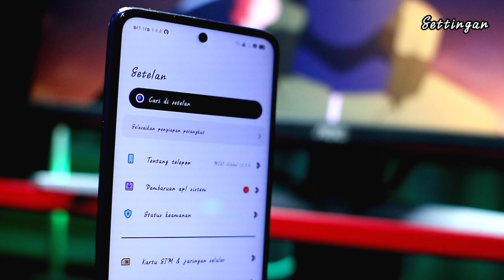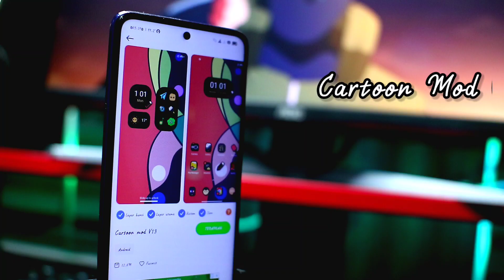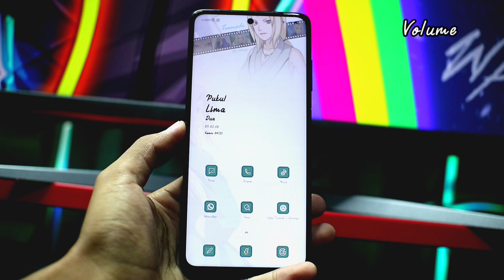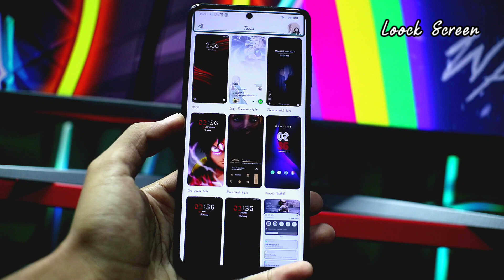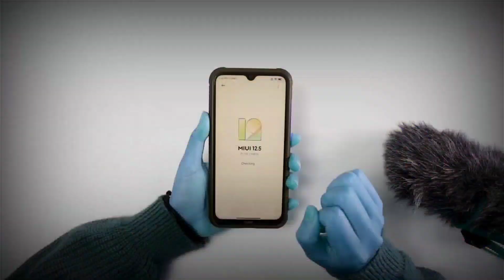KEREN !! TEMA MIUI 12 TEMBUS WA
Tema keren Tembus Whatsapp di Xiomi Miui 12.5